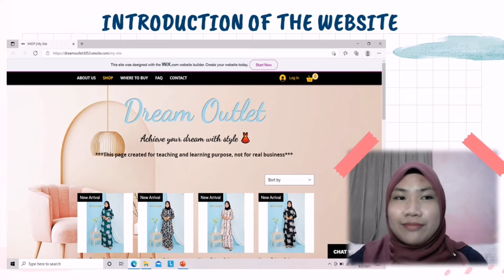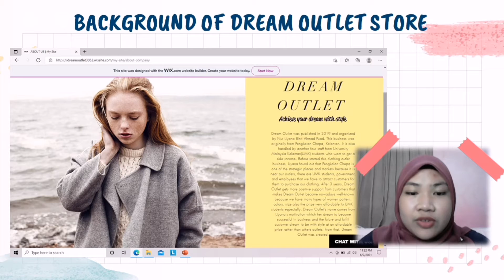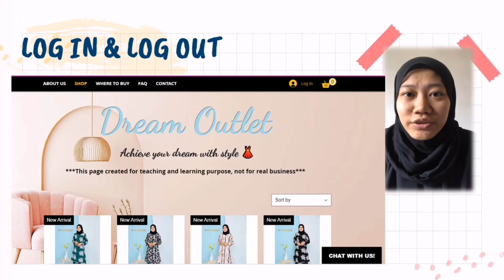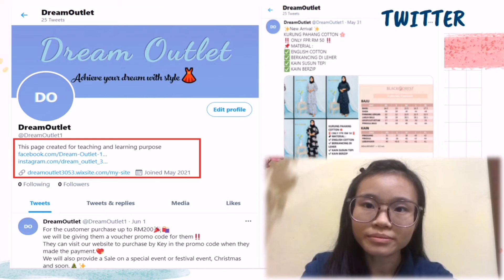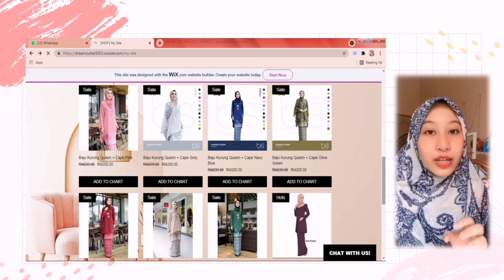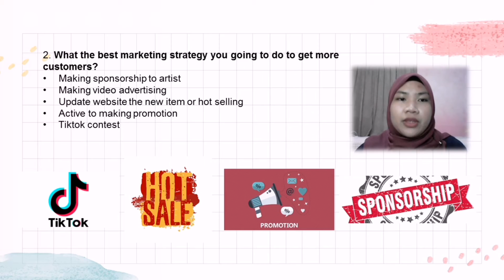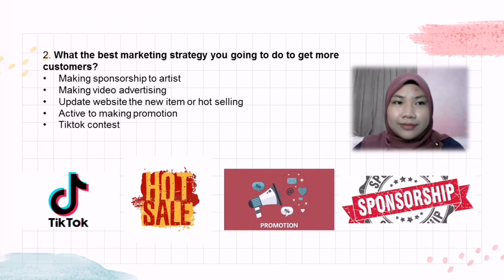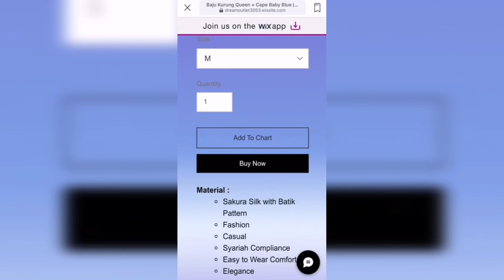WEBSITE | ARS 3053 | DREAM OUTLET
📌 RETAIL TECHNOLOGY | ARS 3053 | L2